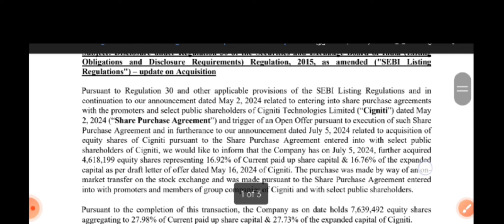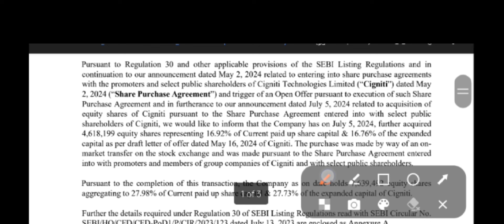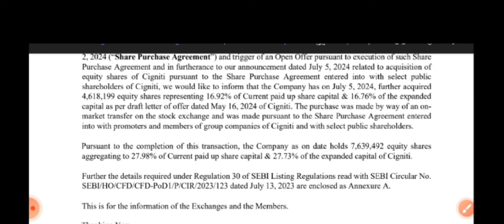coforge Breaking News | coforge Latest News | coforge share share Target | The Smart Investor